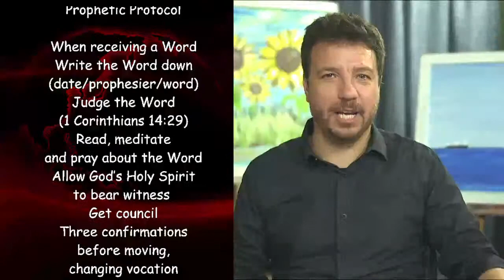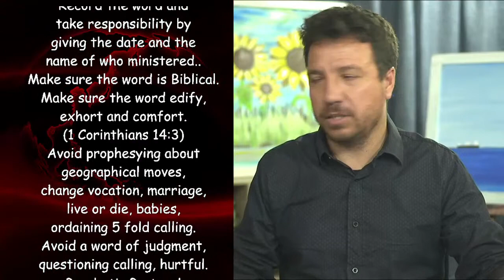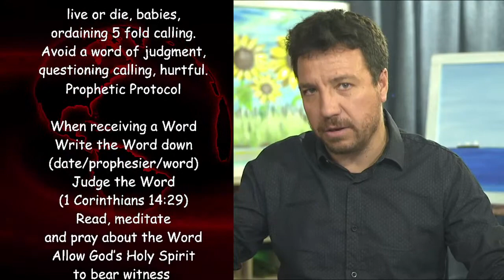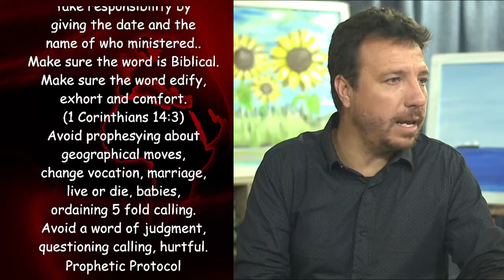20221118 Live Prophetic Ministry 18 November 2022